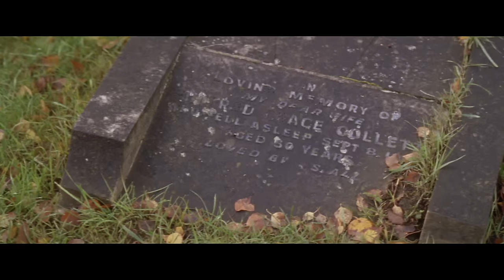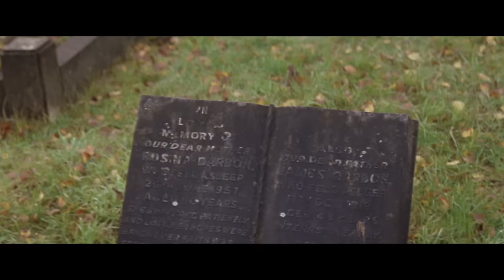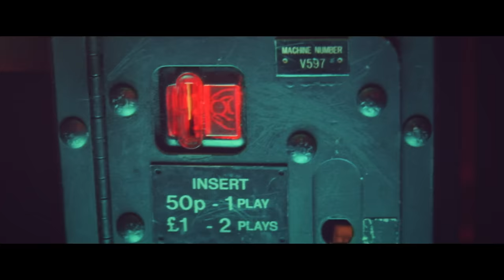Cheatahs "Controller" - OFFICIAL VIDEO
This is the official video for the track "Controller" which can be found on our forthcoming new release, the Sunne EP.

You can pre-order on iTunes and receive "Controller" as an instant grat

And you can pre-order the twelve inch vinyl from Wichita

The EP is released by Wichita Recordings on the 23rd February (24th February in North America)

The video was conceived and directed by Federico Urdaneta
And it was produced by Davo McConville and Human